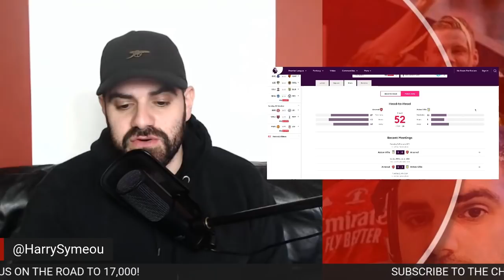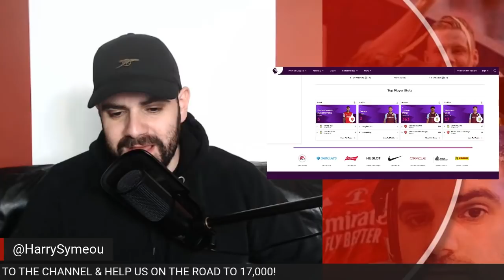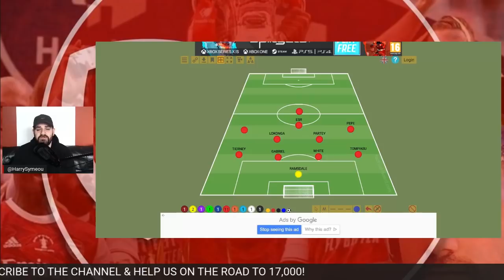ARSENAL VS ASTON VILLA | PREMIER LEAGUE | STARTING XI, PREVIEW & PREDICTION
On this edition of The Chronicles of a Gooner, Harry Symeou previews Arsenal vs Aston Villa in the EPL. We discuss the fixture, Mikel Arteta's pre-match press conference, the team news, predict the score & share a preferred lineup.

Code to join the league: t9wizh